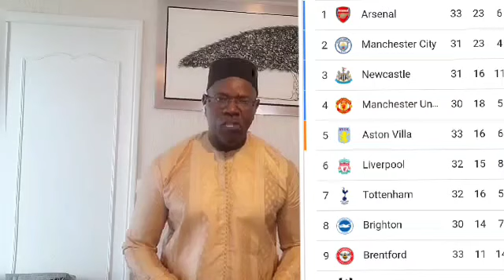JOURNAL SUR DAMBE TV